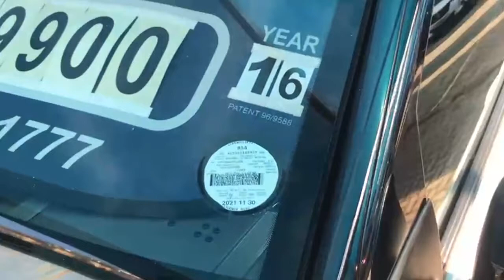9825183980 CITROEN C4 CACTUS HATCHBACK WINDSCREEN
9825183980 CITROEN C4 CACTUS HATCHBACK WINDSCREEN